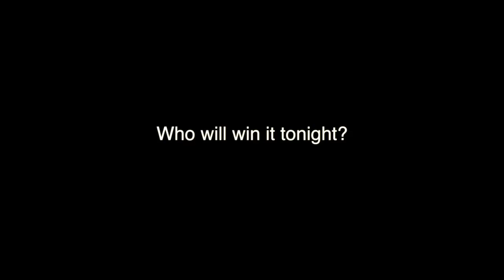NEW CHAMPIONSHIP BELT WILL BE RELEASED DURING UFC 244 EVENT!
During the UFC 244 Diaz vs Masvidal LIVE Fight Reaction - there will be the release of the brand new MMA-Holes Championship Belt!

THE GREATEST MMA CHANNEL ON YOUTUBE!

🌟BetDSI🌟
💰Place tacos on UFC, MMA, & ALL other major sports!

👣 A deep muscle massage treatment unlike anything you've ever felt.

🐴 Durable & waterproof vinyl stickers, magnets, coasters, labels, and more!

🌟Timeless CBD 🌟
🍃 Offers high quality CBD Products that people can afford, like Full Spectrum oils, Gummy's, Freezes, Pain Salves, Vaping Products, and Sports Recovery Supplements!

$5+
Sean McKenzie, Robert Shields, Jeremiah White, Nathan Hoover, Tyler White, Alex Namzoff. Anthony Harrell,  Giovanni Sosa, Malik, Zacharia Derkach, Anne H, Mike H, Dominic Zacarias, Mark Rowe, Roberto Hernandez, Colby Johnson, Kainotto, Jackson S, Prospector Rob

$9+
Joshua Reyes

$10+
Vlad, Daniel Murphy, Life on Autopilot, Joseph Gibbs,
Eli Breuer

🔶If you want to send us presents or love letters...